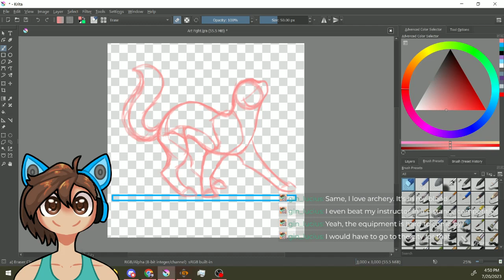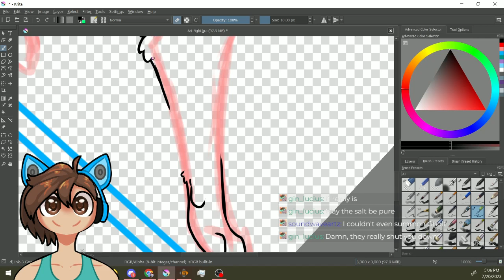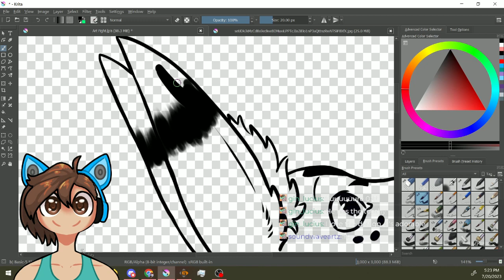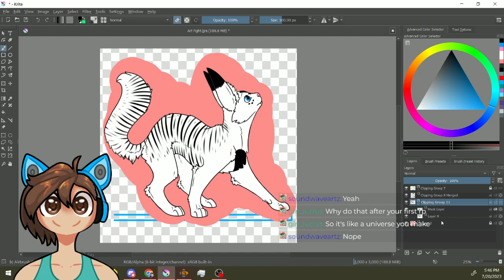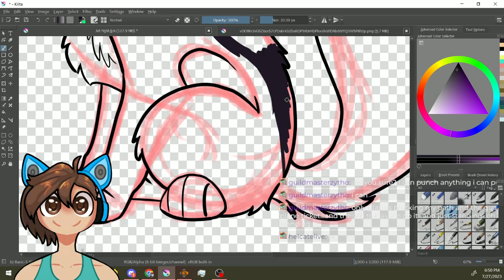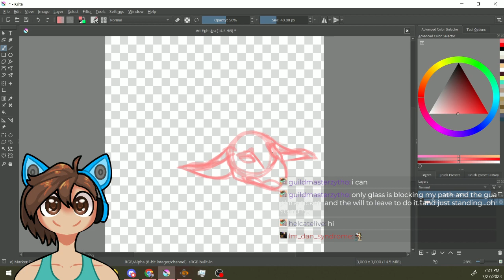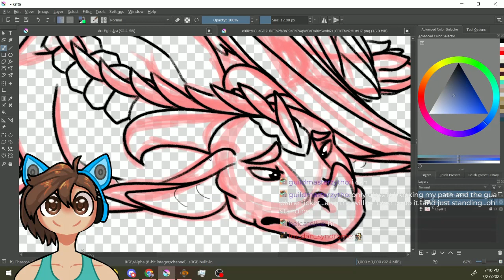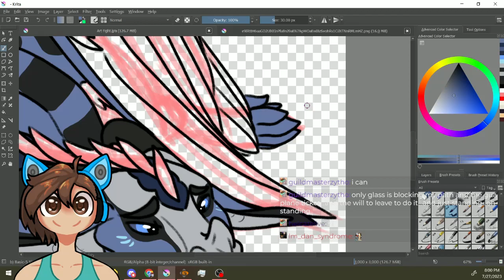ART FIGHT - FINALE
Salutaters, my little potats.

Art Fight was fun this year. Can't wait to see next year's theme!